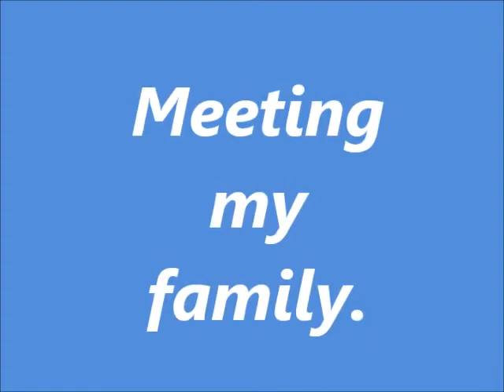Louis 002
Home Video from 1995.